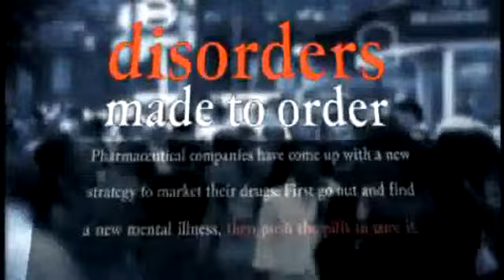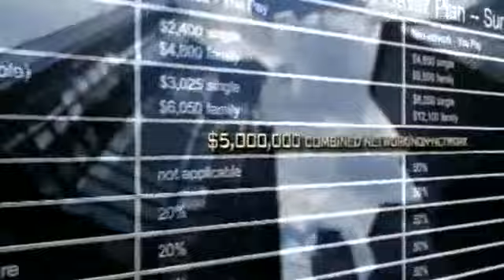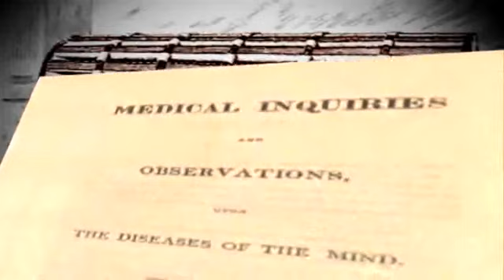Psiquiatría una Industría de la Muerte Parte1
La Comisión Ciudadana de Derechos Humanos (CCDH) es un organismo de control de la salud mental y la organización sin ánimo de lucro. Ha sido responsable de más de 150 leyes que protegen a los individuos de las prácticas abusivas o coercitivas comprometidos con el pretexto de la salud mental.

CCDH trabaja hombro a hombro con grupos afines e individuos que comparten un propósito común para restaurar los derechos humanos inalienables en el campo de la salud mental. Estos derechos incluyen, pero no limitado a, el pleno consentimiento informado sobre los riesgos de los tratamientos y todas las alternativas médicas disponibles, y el derecho a rechazar cualquier tratamiento considerado dañino.

Junta de Asesores de la CCDH, llamado Comisarios, incluyen médicos, científicos, psicólogos, abogados, legisladores, educadores, profesionales, artistas y representantes de derechos civiles y humanos.